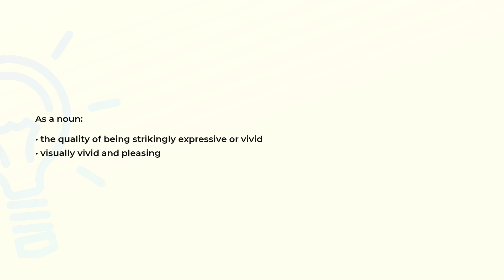What is the meaning of the word PICTURESQUENESS?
Definition and spelling of the word PICTURESQUENESS.

(00:00) Intro
(00:08) As a noun
(00:19) Spelling

As a noun (00:08):
• the quality of being strikingly expressive or vivid
• visually vivid and pleasing